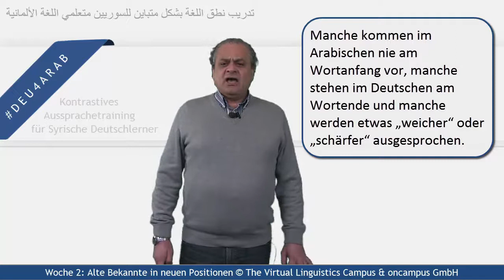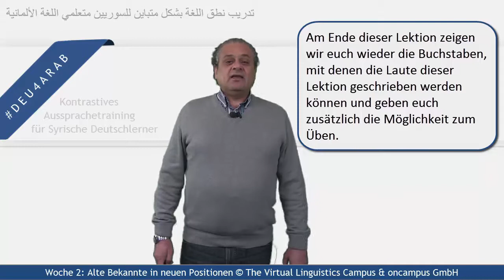DEU4ARAB - Unit 2 - Old Friends in New Positions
This short trailer video introduces the main topics and the featured sounds that are in the focus of unit 2 of the Open Online Course DEU4ARAB seeking to teach Syrian speakers of Arabic the sound system of German.

German title: DEU4ARAB - Lerneinheit 2